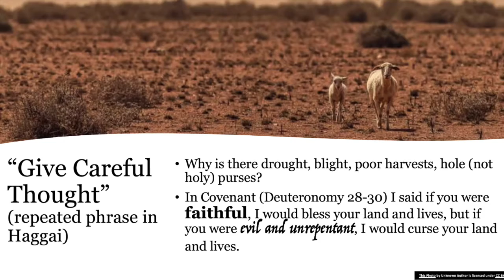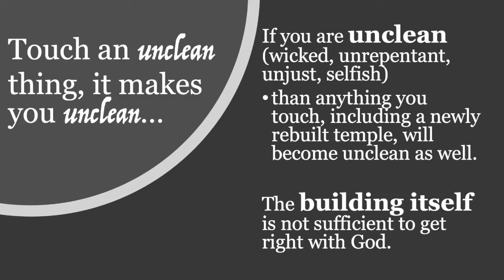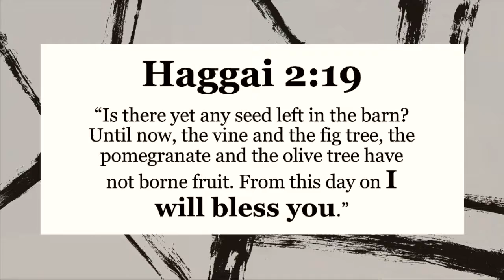HAGGAI | Bible 180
Check out Pastor Greg's next episode to Bible 180: Haggai. This was around the time of Joshua and Zerubbabel when they were rebuilding the temple.

And in time, God had a plan for the temple and the throne. Just like God has a plan for them, He still has an amazing plan for our lives.